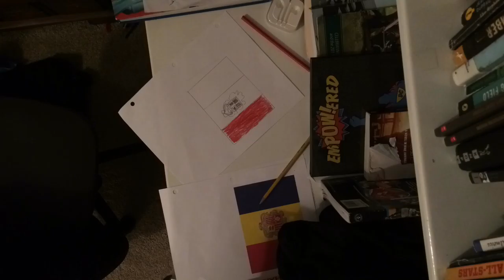Drawing of Andorra dccs school project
I’m not an artist